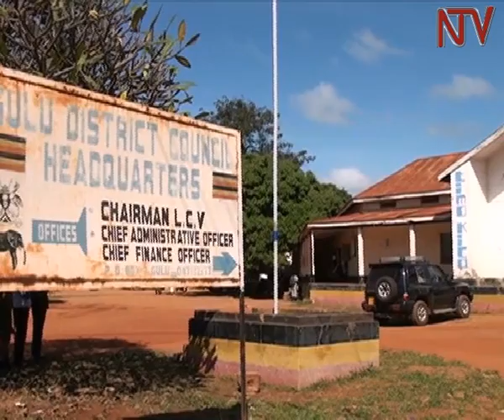DP's Lyandro Komakech nominated for Gulu municipality MP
Former president of the Uganda Young Democrats Lyandro Komakech has been chosen as the Democratic Party flag-bearer for the Gulu Municipality parliamentary seat. Komakech who now works with the Refugee Law Project, was a last minute choice after the Electoral Commission blocked the nomination of DP President and former area MP Norbert Mao, saying his name doesn’t appear on the National Voter’s Register. And as Maurice Ochol reports, Mao’s lawyers have written to the Electoral Commission challenging the removal of his name from National Voter’s Register.